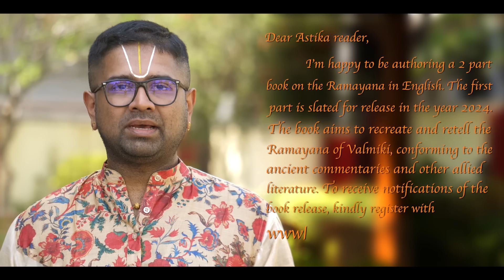Vedas Behind the Ramayana 🙏Episode - 12 | Purusha Suktam with Dushyanth Sridhar